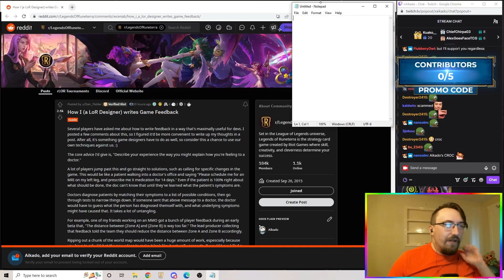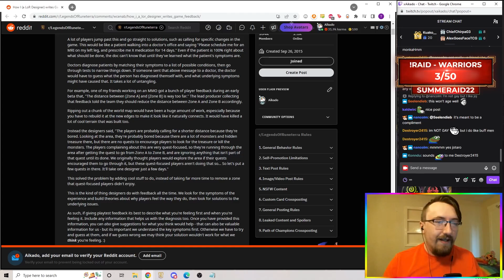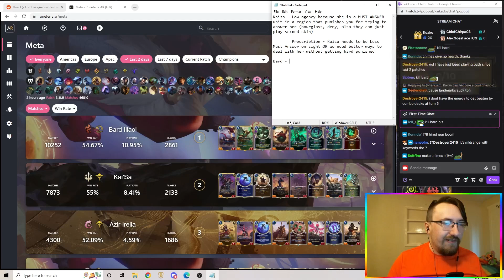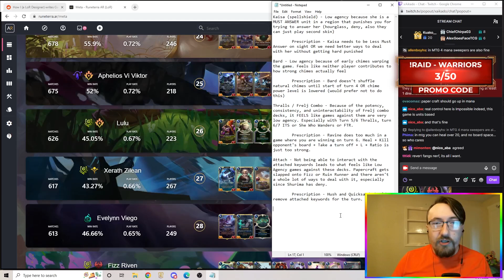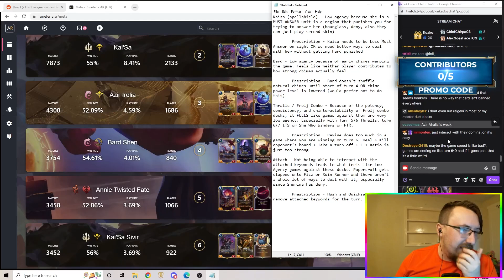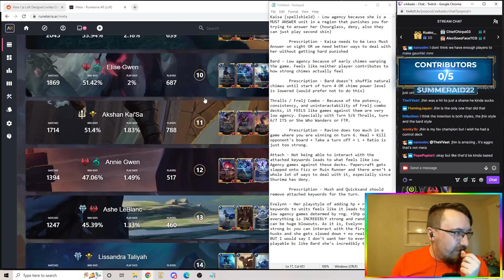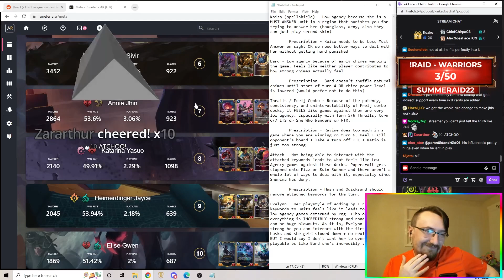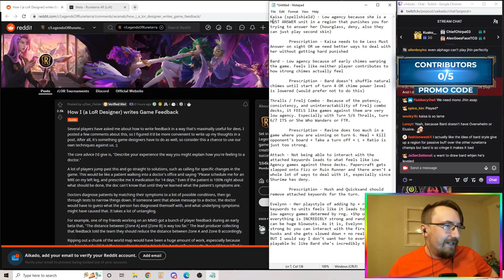Diagnosing the BIGGEST Issues Facing LOR | Patch Wishlist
LoR is kinda in not a great state right now huh? Ladder is awful, there are two decks running everything that are depressing as hell to play against. What do we do? Here is my video response to an LoR Designer's Reddit post about how to give game feedback.

0:00 Context + LoR Game Dev Reddit Post
3:54 Starting Feedback on Kaisa
11:18 The Bard Issue
15:57 Thralls/FTR/Ravine
20:42 The Attach Issue
28:31 The Evelynn Issue
36:10 Are Runeterran Champions a Failure?
40:51 Conclusion + Recap